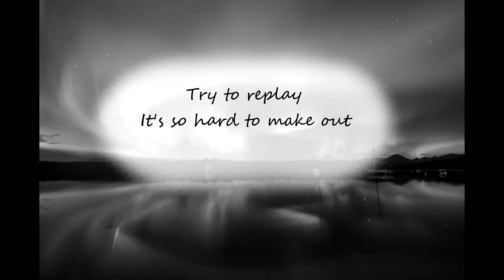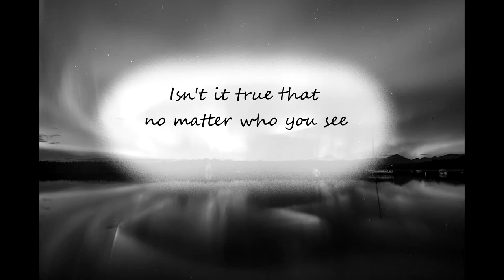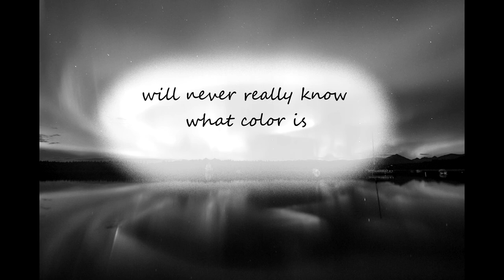【Kagamine Rin English】 Colorblind 【English Vocaloid Original Song】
You ever look back on memories that took place during times when you could've sworn things were different, but looking back on them now through the lens of the mental illness you've since developed, it seems like things were exactly the same back then as they are now? Ugh. The human brain is a real piece of work, ain't it?
Lyrics:
Taken away, they make
this world grey, ever to stay
Try to replay, it’s so hard to
make out the hues in memories
When did it change
something I can’t recall
When did the pigments
all fade away
When did perception change

Cloudy green brown and blue
signs of a wry lens to look through
Isn’t it true that no matter who you see
or try to talk to, you
can’t truly see what you want to

Bittersweet, achromatic
memory filled with static
I believe it’s a matter of
inconsistency

And even those who chose to insist
that what they see is not amiss
will never really know what color is
but in time, we find
it isn’t needed to live